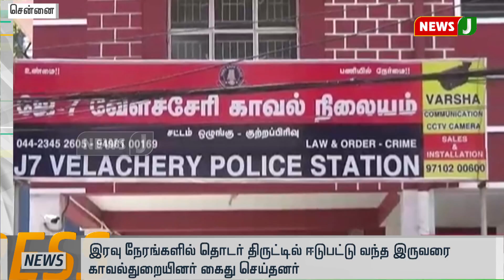தொடர் ஜெயின் பறிப்பு சம்பவங்களில் ஈடுப்பட்ட இருவர் கைது || chennai